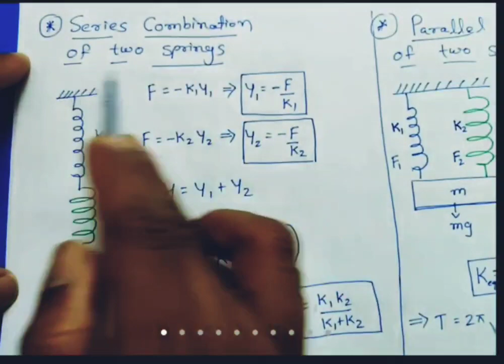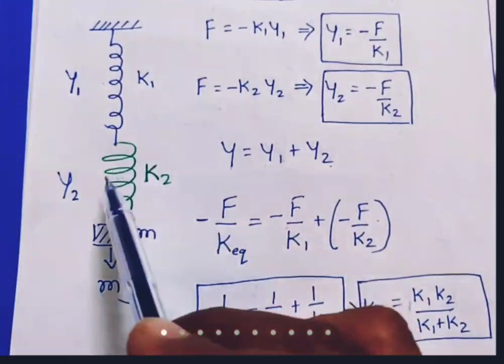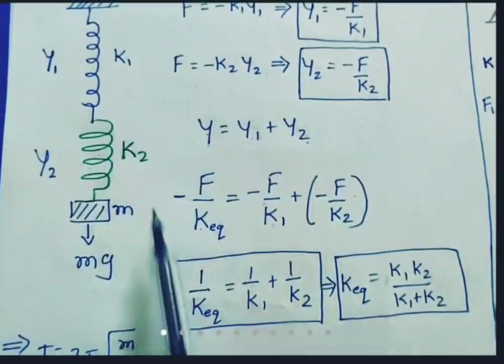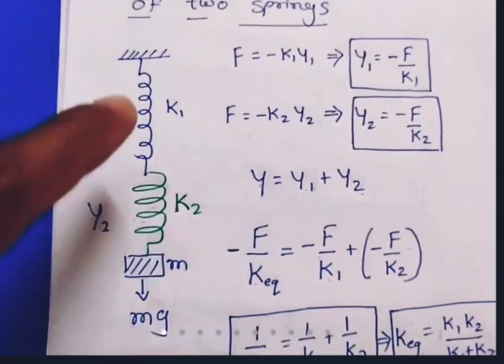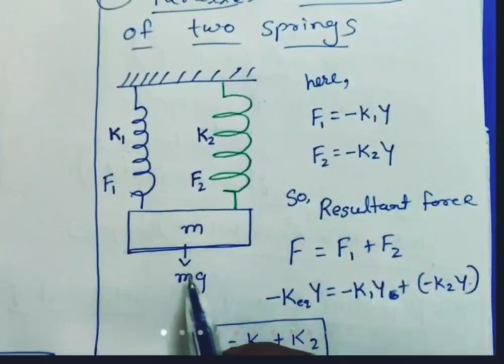series and parallel combination of springs- lecture 6, oscillations